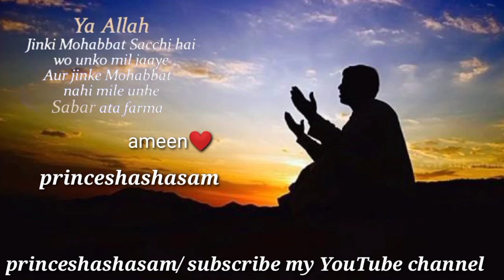Ya Allah jinki Mohabbat sachi hai Wo unko miljaaye